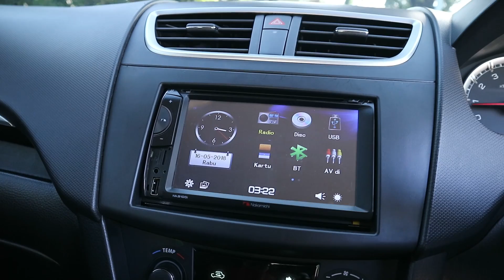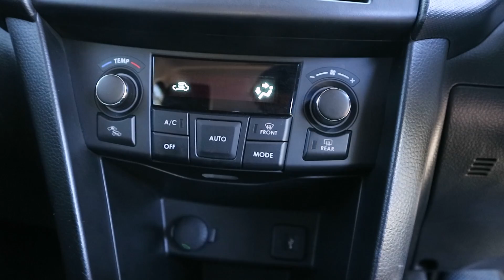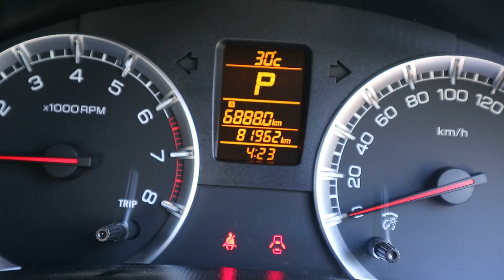Suzuki Swift GX Matic 2016 - Jual Beli Mobil Bekas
Dijual Suzuki Swift GX Matic 2016
Silahkan hubungi marketing kami jika anda berminat atau datang ke GOGO Mobilindo Jl. Kaliurang Km 8.5 Sinduharjo, Ngaglik, Kabupaten Sleman, Yogyakarta
Dapatkan Kesempatan Meraih Hadiah :
✔ 2 Tiket Umroh
✔ 2 Unit Sepeda Motor
✔ 5 TV Android 32"
✔ 5 HP Android
*Undian berlaku setiap pembelian Cash/Kredit di Gogo Mobilindo
*Periode 1 Juni - 31 Desember 2020

Data Kendaraan :
Suzuki Swift GX Matic 2016
✔️ Merek : Suzuki
✔️ Model  : Swift
✔️ Varian  : GX
✔️ Tahun  : 2016
✔️ Transmisi  : Automatic
✔️ Tipe bahan bakar  : Bensin
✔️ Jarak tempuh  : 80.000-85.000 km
✔️ Warna  : Silver
✔️ Tipe body  : Compact & City Car
✔️ Kapasitas mesin  :  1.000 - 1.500 cc
✔️ Sistem Penggerak  : 4X2
✔️ Fitur Tambahan : Airbag, Electric Window, Sensor Parkir

🌟 Nopol F Tgn 1 Surat lengkap
🌟 Pajak bulan 01-2021 gress
🌟 Tipe Swift 1.4 GX Automatic
🌟 Keyless entry Start button
🌟 Mobil sangat terawat sekali
🌟 Kilometer rendah 80rb asli
🌟 Interior bersih dan terawat
🌟 Kaki kaki msh enak
🌟Unit siap pakai

✔️ Harga Cash 150 JT Nego
✔️ Harga Kredit 3-4Th 139 JT Net
✔️ Dp Minim 45 JT Cicilan 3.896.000 x 35
✔️ Atau dengan Cicilan 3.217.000 x 47
✔️ Kredit via BCA Finance

🌟 Hub :
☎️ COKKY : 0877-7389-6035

🏠 GOGO Mobilindo Jl Kaliurang km 8.5 Yogyakarta